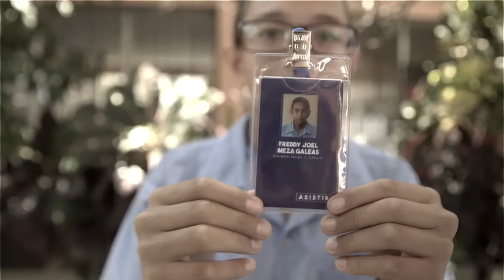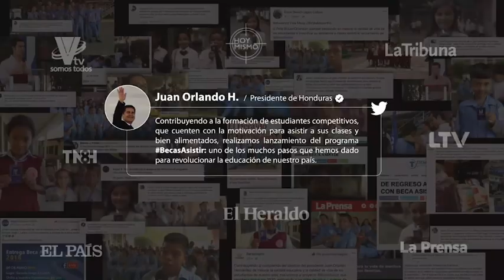Awarded - ORO I PLATA I BRONCE I FESTIVAL DE ANTIGUA 2018 "ASISTIR"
Agencia: Ogilvy Honduras
Banda original y Post Producción: Indigo music design